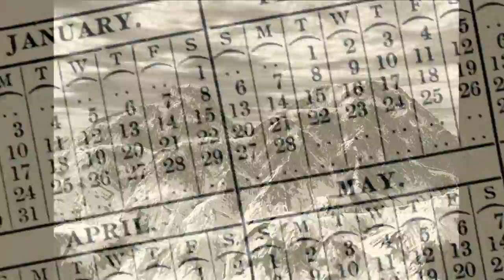LIVING WIDE: The Ansel Adams Autobiography Edited by ED KAZ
Everything you could possibly want to know about Ansel Adams and his big giant black and white photos in two minutes flat.

Written & Edited by Ed Kaz

A KAZ-O-VISION® Presentation